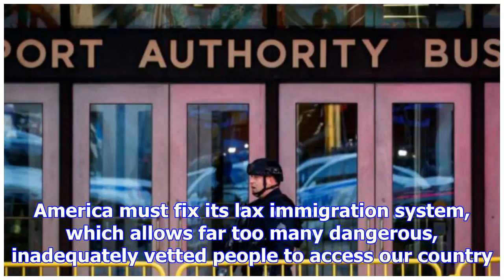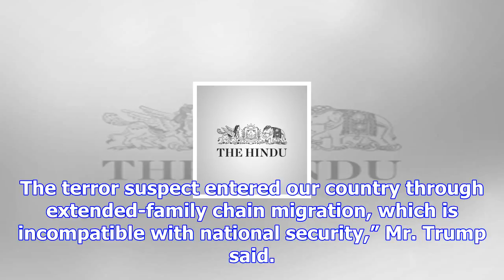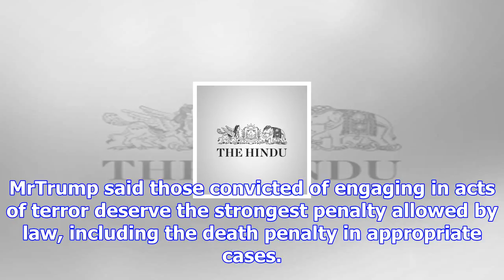New york attack: donald trump says urgent need to fix ‘lax’ immigration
more-in US President Donald Trump has asked Congress to enact immigration reforms to protect the Ame...